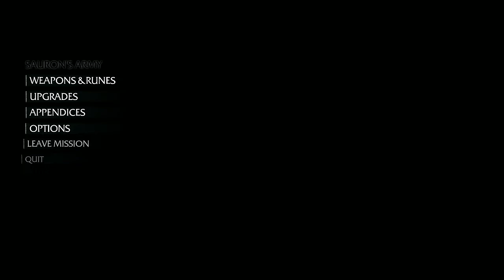Let's Play With Jay-Shadow Of Mordor EP.3